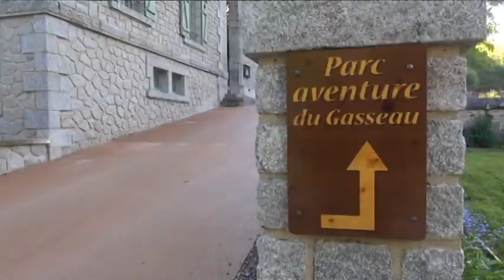Film foyer 3min